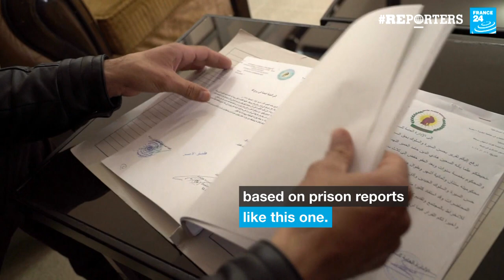EXCLUSIVE - Inside a Kurdish court room sentencing jihadist fighters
Kamishly is one of the main cities of the Syrian Kurdish region - their YPG militia played a key role in the defeat of the Islamic State group…
Our reporters gained access to the prison where jihadist fighters are now serving jail sentences, and heard their words…
Kamishly is one of the main cities of the Syrian Kurdish region. A region that is disputed and increasingly unstable…
Turkey is in the process of what it calls "cleaning up its border with Syria": the incursion into Afrin is being extended to Manbij, and perhaps further along the land which the Syrian Kurds consider as their own…
With this uncertainty all around, life goes on in Kamishly: justice is handed down to Kurd, Syrian, Muslim and Christian alike…